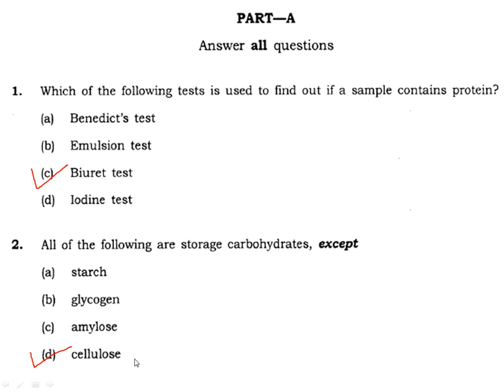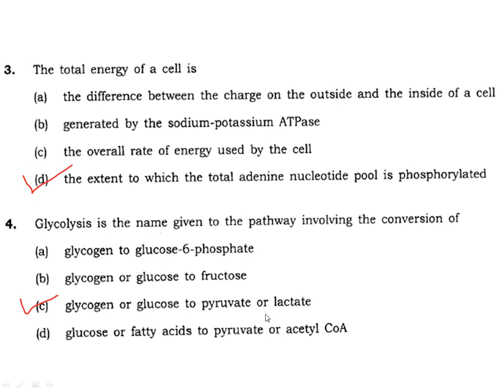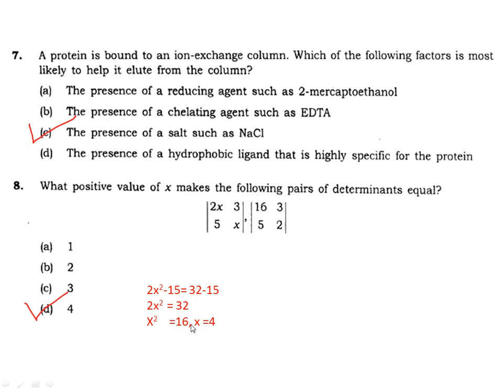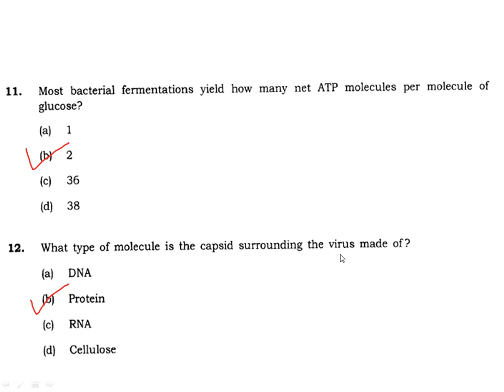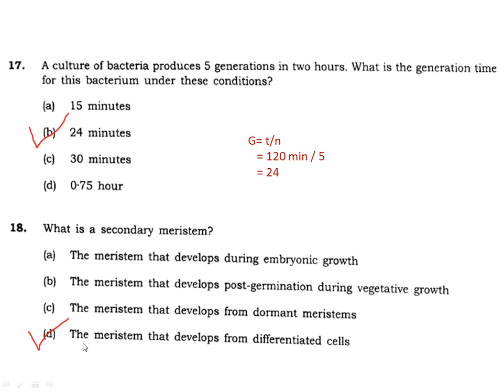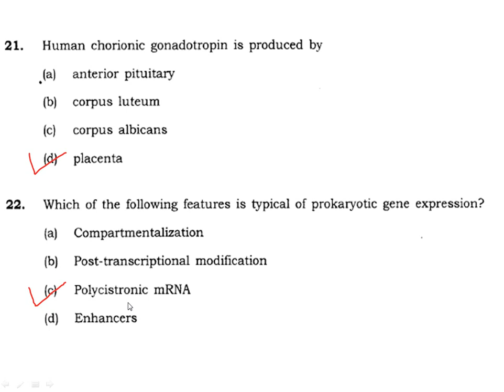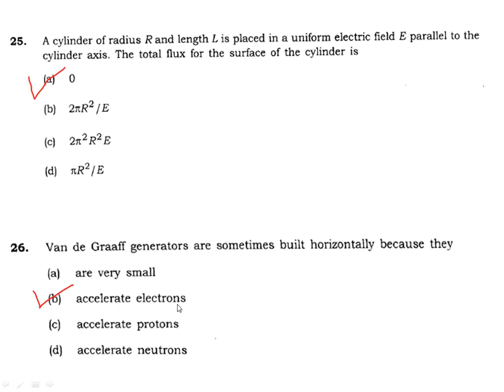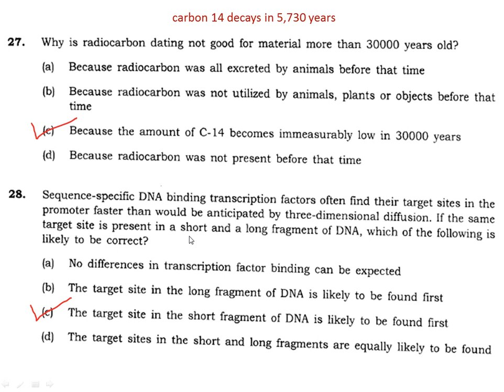JNU M. Sc. Life Science (2015) entrance MCQ’s solved Part A (compulsory)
This video discusses MCQ's asked in JNU M. Sc. Life Science (2015) entrance. In this video I have discussed part A compulsory questions. Life Science MCQ's